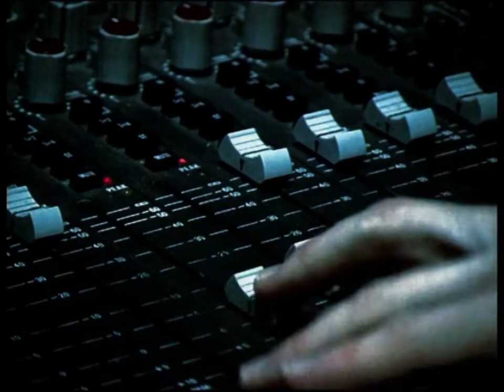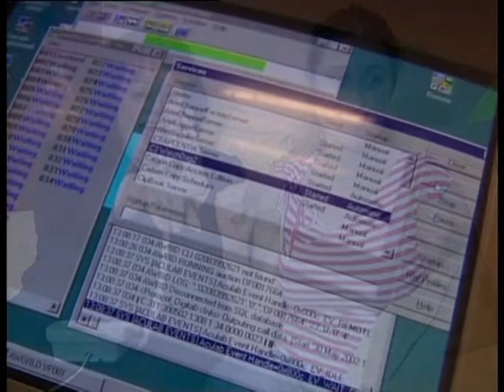Auction-world.tv with Chinese Sub Title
Auction world is an UK TV Auction channel. Found in 2002, The channel growth was threefold in first 6 months of its launch. And it is a fast going TV Shopping Channel which not only catch the mind and heart of UK viewers but also became a M&A target of HSN, who was purchase by QVC at a value of $2.1Billion Dollars in 2017